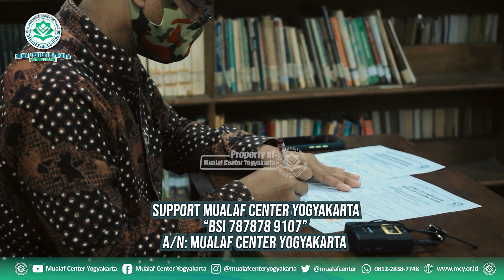🔵 👉 71+ | MENJEMPUT HIDAYAH DI USIA SENJA | MUALAF CENTER YOGYAKARTA